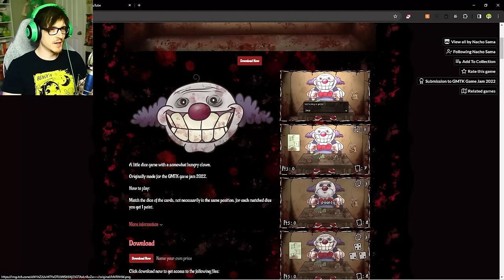The Clown from That's Not My Neighbor has his own game and its HARD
Ever Dream this clown? That's not my neighbor has a reference to this clown and i found his game made by the same creator and i HATE this clown